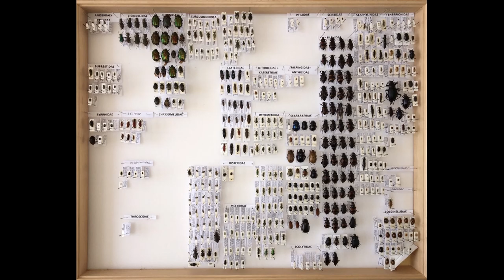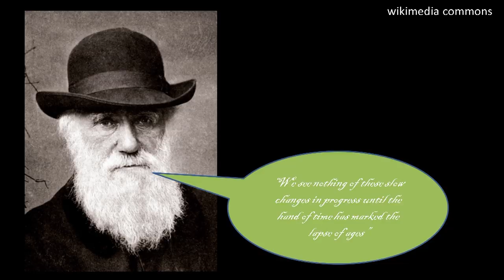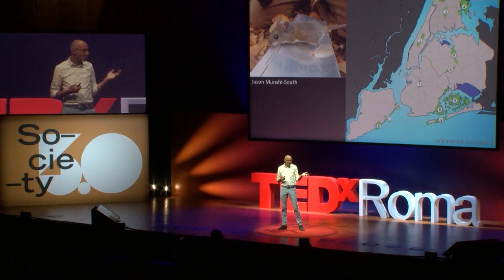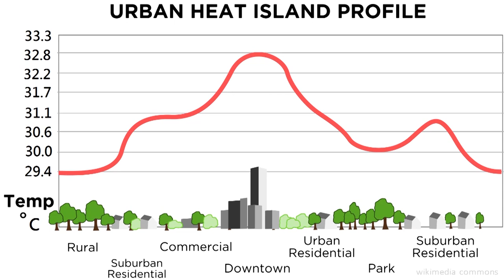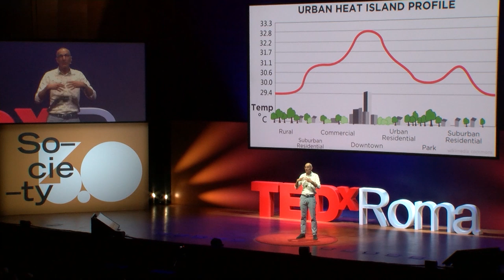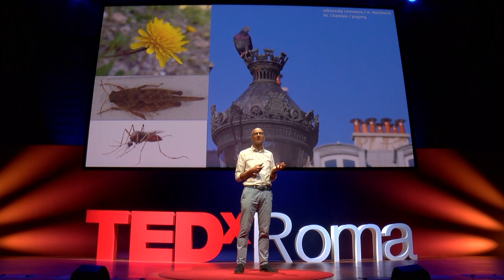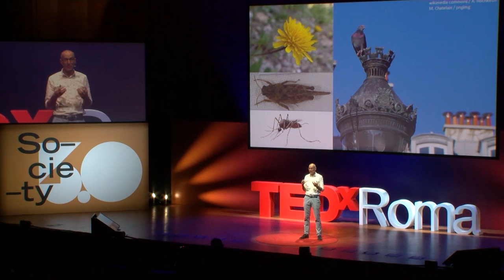Darwin Comes to Town: How the Urban Jungle Drives Evolution | Menno Schilthuizen | TEDxRoma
The human kind is able to overturn entire ecosystems in a short time and the effects of its passage are often negative. But from the ability to adapt to new realities of some species we can understand a lot about nature and its unique strength to change and evolve consequently adapting to the artificial transformations caused by mankind. Nature has a strong resilience that goes over human action.

L’essere umano è in grado di stravolgere interi ecosistemi in poco tempo e gli effetti del suo passaggio sono spesso negativi. Ma dalla capacità di adattamento alle nuove realtà di alcune specie animali, possiamo comprendere molto sulla natura e sulla sua forza unica di cambiare ed evolversi adattandosi di conseguenza alle trasformazioni artificiali indotte dall'uomo. La Natura ha una grande capacità di resilienza che va oltre l'azione umana. Dutch biologist and evolutionist, he is a researcher at the Naturalis Biodiversity Center in Leida and a professor of character evolution and biodiversity at the University of Leiden, Netherlands. Menno will take us around the world for a closer look at the way natural selection is extraordinary flexible and fast-moving. His researches show how the effects of evolution are mostly visible in the cities.

Biologo ed evoluzionista olandese, ricercatore presso il Naturalis Biodiversity Center di Leida e professore di evoluzione del carattere e biodiversità presso l'Università di Leiden, Paesi Bassi. Menno ci porta in giro per il mondo per uno sguardo ravvicinato su come la selezione naturale sia straordinariamente flessibile e in rapido movimento. Le sue ricerche mostrano come gli effetti dell’evoluzione siano visibili soprattutto nelle città. This talk was given at a TEDx event using the TED conference format but independently organized by a local community.